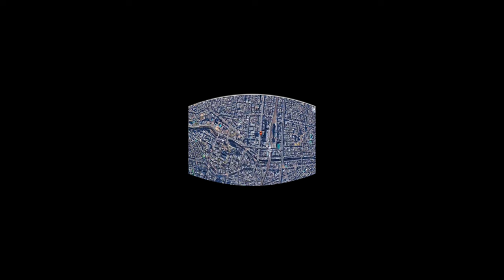Why Don't You Walking in Akihabara @8K 360° VR【秋葉原を高画質8K360度VR映像で散歩】‹Tokyo Walk / 東京散歩›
0:00 Confirmation of walking course
0:20 Start Walking
9:38 Turning Point

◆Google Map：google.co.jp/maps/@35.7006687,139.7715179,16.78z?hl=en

To watch your favorite angle, drag or swipe the screen.
1440sHD or more is recommended quality in this 360° video.
You can change it with the "Quality" button in the settings.

◆In 360° video, you can magnify a part of the video in the following ways :
・PC : Scroll (full screen display only)
・Smartphone : pinch-in / pinch-out (How to enlarge / reduce the map)